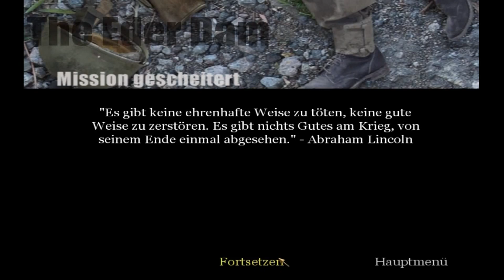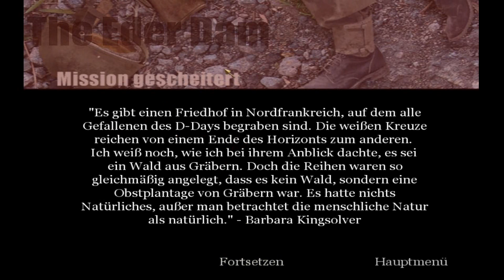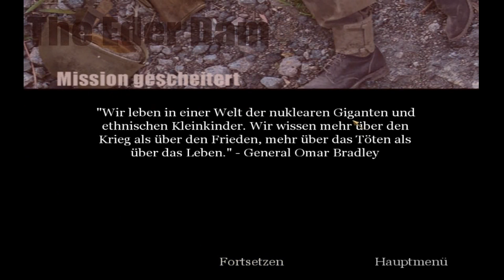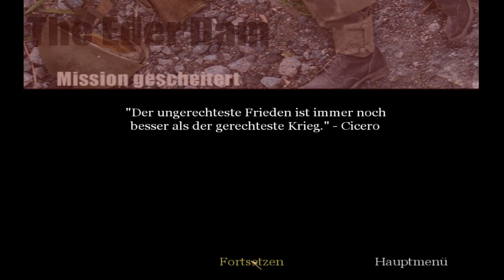Lets Play Call of Duty #12 (Blind) Fast Draußen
Ziel erfüllt und nun zum Ausgang